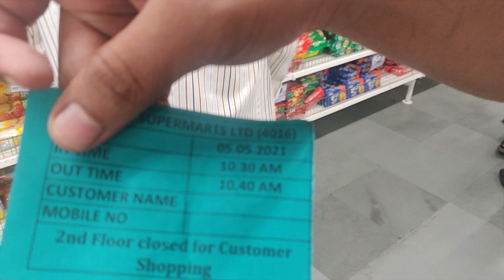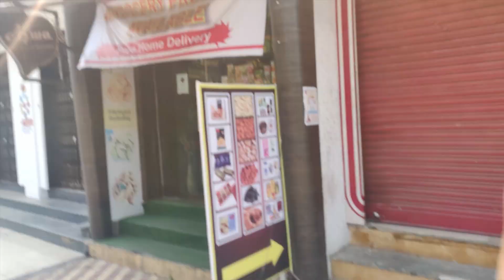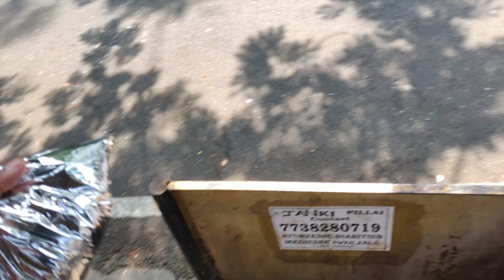I WAS VLOGGING AT A PUBLIC PLACE FOR THE FIRST TIME | # VLOG 10